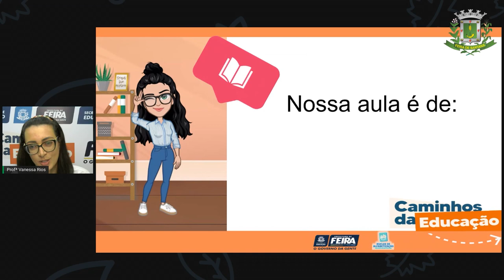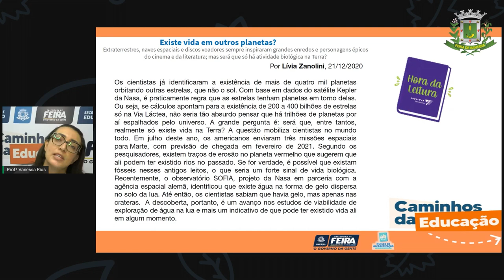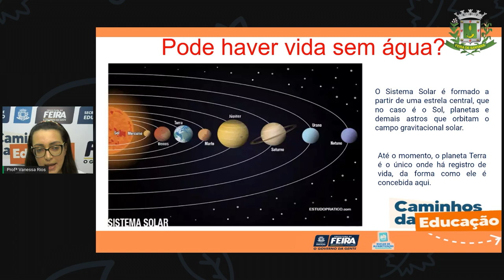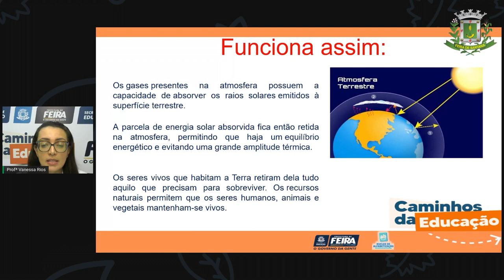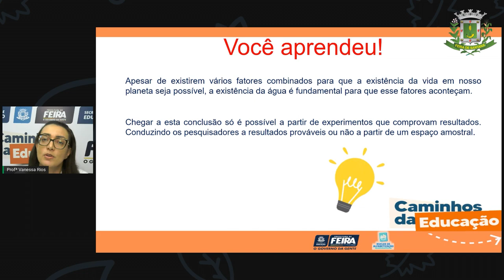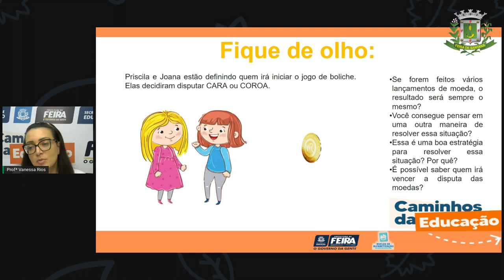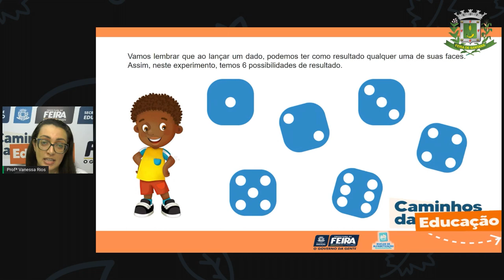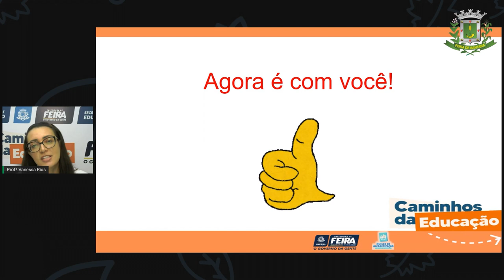Aula 24 5ºANO Prof.ª Vanessa Rios Ciências Naturais e Matemática Pode haver vida sem água